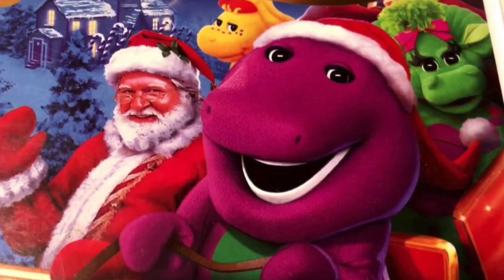A Friend like You/Nice Nice Christmas (Holiday Musical Mashup)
After the short delay of videos, due to iMovie crashing out on me, I am back to making videos, and so I bring you a Christmas holiday mashup of the Barney song that normally replaces I Love You, and a holiday song called "Nice Nice Christmas" that I remember singing in my music class when I was very little. Enjoy, and Happy Holidays! =)